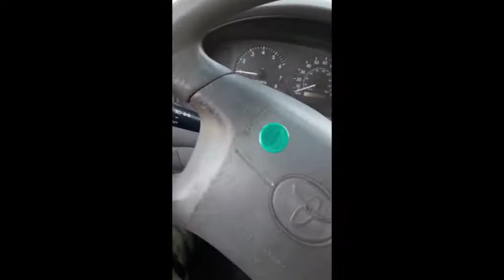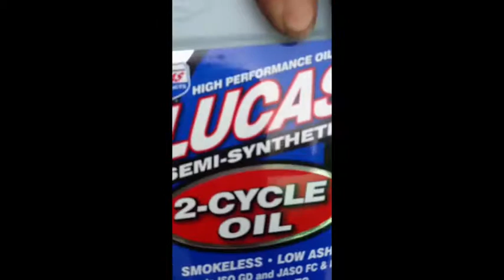Short VLog # 15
Small VLog Week